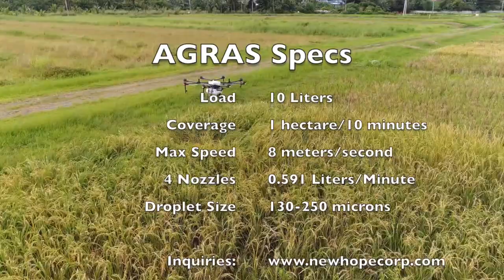The First DJI Agras MG-1S Delivery in the Philippines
The DJI Agras MG-1S arrived in the Philippines, taking its maiden flight in the rice fields of Los Banos, Laguna.   40-60x faster than manual spray, the Agras ushers a new era for minimizing exposure to pesticides, both for consumers and the farm hands who toil the fields.